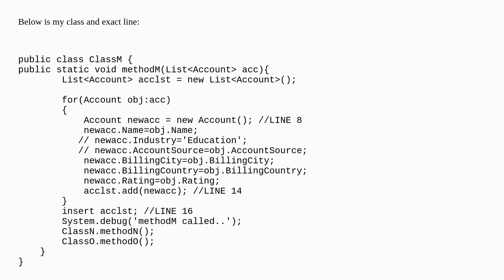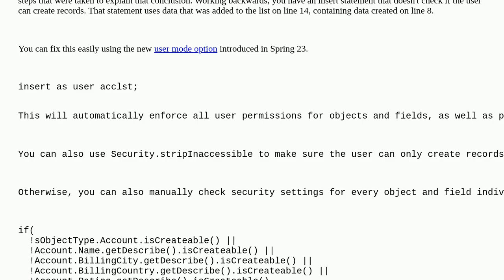Salesforce: Query: FLS Create issue while running checkmarx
Query: FLS Create issue while running checkmarx

A special thanks goes out to the awesome community

  dml package checkmarx apex fls